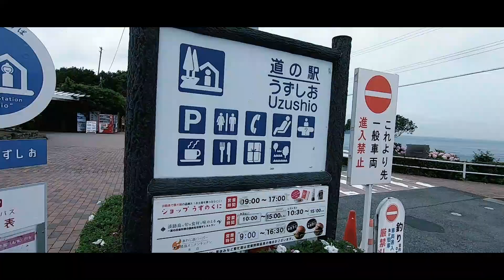トイプードル達と淡路島で道の駅巡りと車中泊の旅（総集編）【むぎとりくの足跡＃１１４】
トイプードルの むぎ と りく の足跡（思い出）を記録するために動画作りをしています🤩

ハイエースキャンピングカーで道の駅、サービスエリア等で わんこと車中泊したり
わんこOKの観光地や宿を探して行って楽しんだりしています(^O^)v

令和３年６月２６日２７日
兵庫県　淡路島
久しぶりに淡路島で車中泊してきました(^^)v

ワンコ達と久しぶりの淡路島で
道の駅巡りと車中泊の旅の総集編です。

いつも むぎりく動画を
見ていただきありがとうございますm(__)m

今回の旅で訪れた場所
・道の駅「うずしお」
・うずの丘大鳴門橋記念館
・道の駅「福良」
・南あわじリフレッシュ交流ハウスゆーぷる
・マルナカ
・淡路SA
・道の駅「あわじ」
・道の駅「東浦ターミナルパーク」